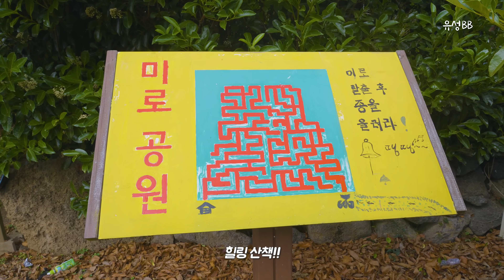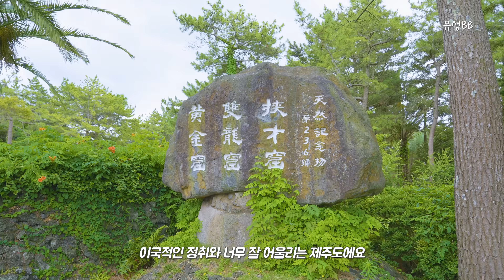[제주도여행] 제주도 서쪽 여행ㅣ이색 데이트 관광코스!! - 비체올린 한림공원 능소화축제 수국축제 제주도 카약 제주여행 쌍용굴 협재굴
제주도 서쪽 지역을 중심으로
여름에 즐기기 좋은 이색데이트 코스인 제주도 비체올린과 한림공원에 다녀왔습니다.
꽃 축제는 기본 덤!!
인생사진 많이 건지세요^^

00:00 제주시여행 인트로
00:24
07:14
08:24

해당 영상은 '2022 제주특별자치도관광협회 홍보영상제작 공식 유튜브 크리에이터' 활동으로 제작되었습니다.

촬영장비 : SONY a7s3, 매빅프로1, 고프로10

영상의 도용 및 복제, 2차 편집을 허용하지 않으며
영상 공유를 원할시 유튜브 공유 링크와 출처를 함께 명시해 주시기 바랍니다.
감사합니다.